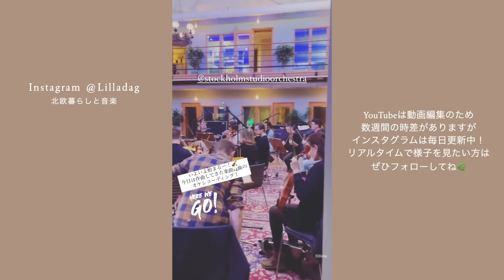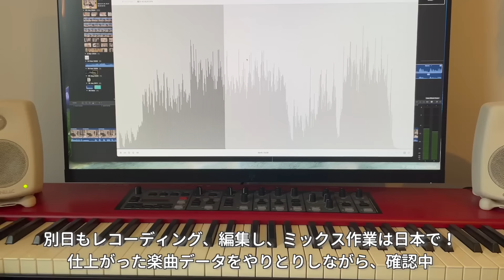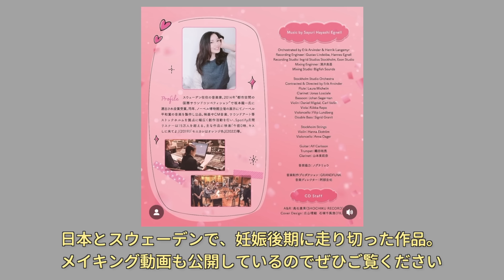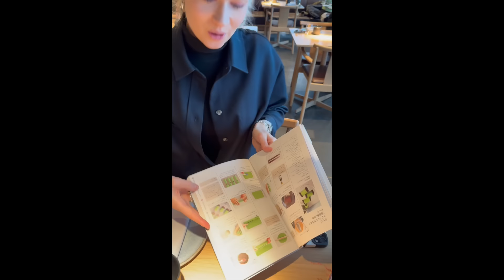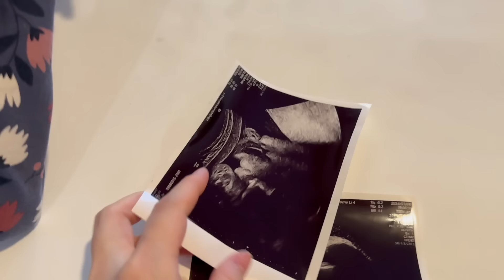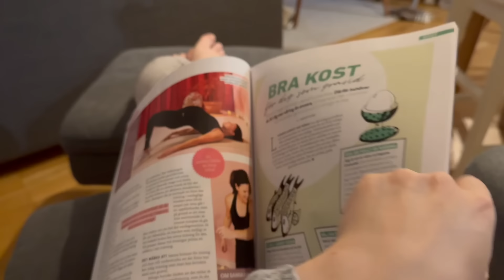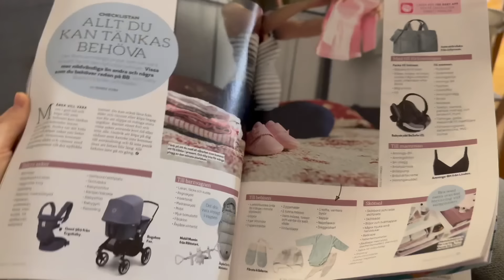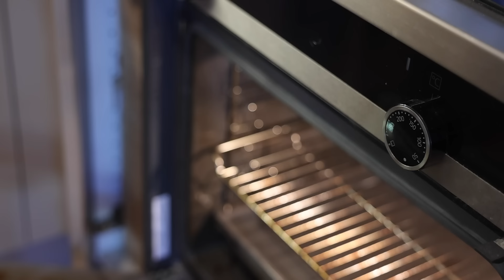[ Pregnancy Vlog ] サプライズ妊娠報告！海外で働くママの３人目マタニティ記録｜北欧暮らし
動画にも登場した映画内容はこちら♩
▼全国劇場大ヒット上映中💖「恋わずらいのエリー」(音楽 : 林イグネル小百合)
💿サウンドトラックCD

▼2024年10月25日全国公開決定！
劇場アニメ『がんばっていきまっしょい』(音楽 : 林イグネル小百合)

♩動画内に使用した音楽
Tvi Tvi Tvi - Lilladag
My Morning Routine - Lilladag
Cafune - Sayuri Hayashi Egnell

🎹年間550万回再生✨その他の楽曲も配信中!

※現在SOLD OUT中です。再販をお待ちください🙏

🇸🇪Lilladag(リラダーグ)
スウェーデン在住の音楽家 Sayuri Hayashi Egnell(林イグネル小百合)による北欧暮らしのチャンネル。CMや映画音楽の作曲、プロデュース、動画を作ったりしています。Lilladagとしてライフスタイル、子育て、お仕事をVlogに綴っています。"